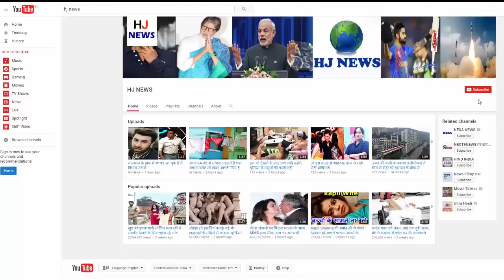बॉलीवुड के इन हीरोज़ की बॉडी पर है भालू जैसे बाल!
In Bollywood heroes, there are so many cute looks that it is difficult to tell that these boys are not Take Jackie Shroff for example, but there are some heroes who have a bear on their body. Bollywood heroes whose body is on bears like hair

Anil Kapoor

Bollywood Lakhan Mr. Must Maula Anil Kapoor is a great actor, but he has never shown his six pack. The reason for this is that the bears have hair on their body. How often will the poor be saved? There is also trouble in waxing.

Sunny Deol
Bollywood's Mr India, who make more films on patriotism, has a lot of hair on his body as well as Anil Kapoor. How much trouble will girls have to do in an intimate scene with Sunny?

Akshay Kumar
Mr. Perfect is the best actor of Twinkle Khanna, and nowadays, after making Sunny Deol, he makes films of patriotism, but as soon as the hero removes his shirt, black and dense hair on the body makes the sensation of heroin.

Akshay Khanna
By the way, Akshaye Khanna did not go very far in Bollywood, but as many movies as he did, he did business professionally. If this hero of Bollywood is called Chester Hair Hero then it will not be wrong.